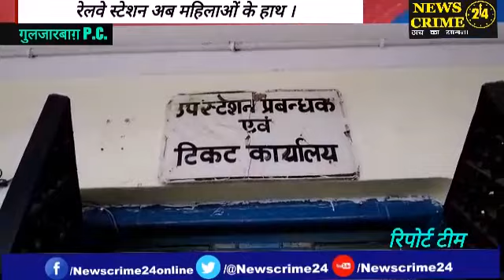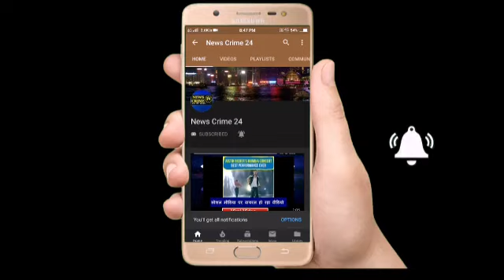International_WomenDay : महिलाओं के हवाले रेलवे स्टेशन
पटनासिटी(न्यूज़ क्राइम 24 टीम): आधी आबादी कहे जाने वाले महिला वर्ग के सम्मान में आज पुरे देश में अंतरराष्ट्रीय महिला दिवस मनाया जा रहा है ! इस मौके पटना सिटी के गुलजार बाग स्टेशन पर टिकट काउंटर से लेकर  जीआरपी में महिलाओ की तैनाती देखि गई ! जहां महिला रेलवे कर्मचारी निष्ठां पूर्वक अपने काम करती नजर आ रही है ! बही हरि झंडी दिखा कर  ट्रेन को भी स्टेशन पार  कराते नजर आई ।महिला साफ सफाई के काम मे भी लगी नजर आई  ! स्टेशन मास्टर के रूप के कार्य कर रही महिला का कहना था की आज पूरे देश में महिलाओ हर क्षेत्र में काम कर रही है। ऐसे में देश के सभी महिलाओं को सिख लेनी चाहिए और आगे बढ़ कर काम करना चाहिए। ताकि वे भी समानित हो और आगे बढ़ने का उत्साह मिले । साथ ही लोगो से महिलाओं को सम्मान देने की अपील की है ।आज  हर क्षेत्र में महिलाये आगे बढ़ रही और पुरुषो के समान काम कर रही है।